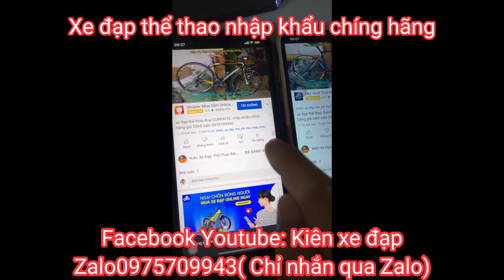Xe đạp địa hình nhập khẩu chính hãng cấu hình cao GIANT SEVEN XTC giá ĐÃ BÁN zalo 0975709943